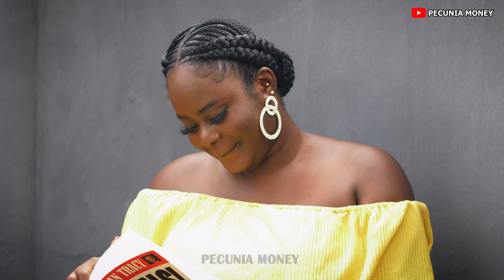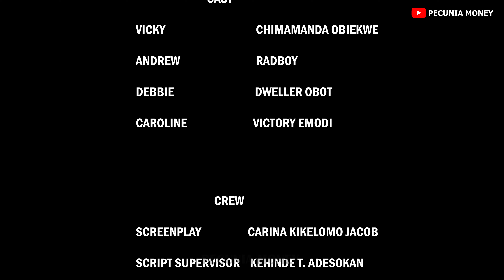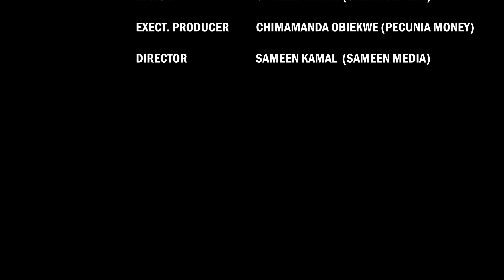LOVE OXYGEN- PECUNIA MONEY